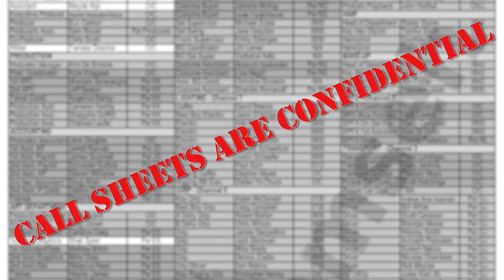Artist but confused - 2 strategies for finding intrinsic creative motivation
This week I explored the idea of strengthening your sense of self and silencing your inner critic to pursue your Artistic Endeavors more fruitfully. Is share two strategies for finding intrinsic creative motivation.

If you had an upbringing where your artistic side was not encouraged or an upbringing where you generally had to hide who you really are or what you really wanted to do in favor of something that is more socially acceptable, you might be struggling with a weak sense of self whether generally or artistically speaking.

A strong sense of self can help you make decisions and commit to them, find intrinsic motivation, follow through on your project,  choose things you really want to do as opposed to following the crowd,  and ultimately live a more fulfilled artistic life.

In this video I explain to you why one might have a weak sense of self, what that looks like, and how you can deal with it. After all, the world of the Arts is a big place and finding your path through it can be difficult. I can promise that you will need all the tools you can get.

The first tool is affirmations and the second tool is called systematic desensitization.  These combined with a self-care system will nurture your artistic practice and bring out your best work.

Remember that if you are on a creative path and you have dreams of building an empire or just a hobby you are more interested in the delusion of your future success than you are with the reality of your present.

 visualize a way!

 Cheers,

Zaid.